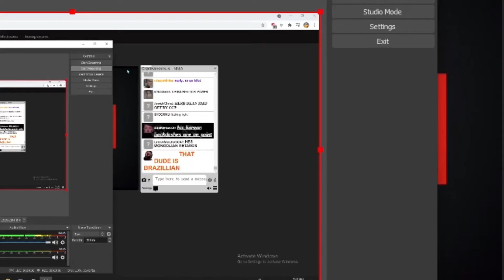Danaa Batgerel Knocks Out Kevin Natividad First Round Full HD